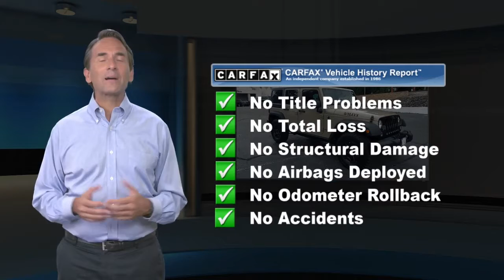Used 2018 Jeep Wrangler JK Unlimited Willys Wheeler W, Summit, NJ 867756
[RLVID:4090:801dad95578af79f:395705fc6a0659b2:1]